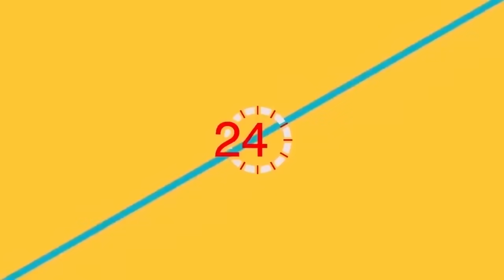कुलमान बारे बोल्दा माईक काटिएपछि हंगामा: रविले आगो बाले, लिङ्देन रविकै पक्षमा Rabi hari